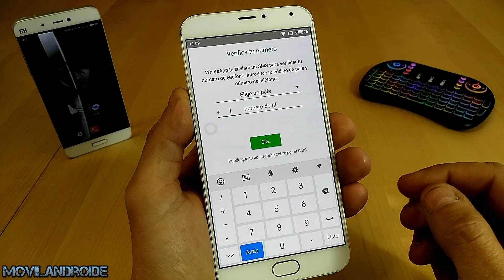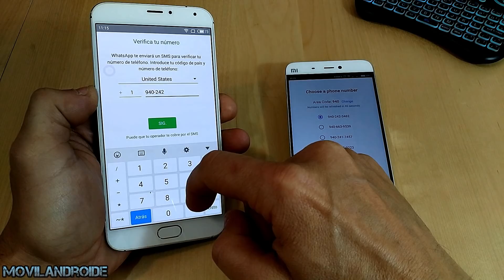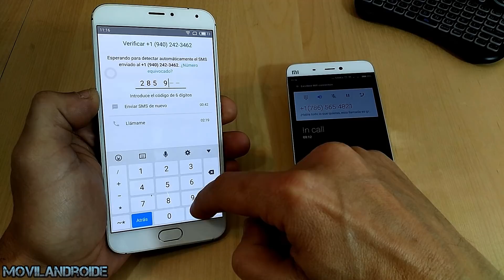Usar Whatsapp sin número de teléfono SIM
Tutorial para poder usar la aplicación de mensajería Whatsapp sin chip. Sin contratar un número de teléfono.